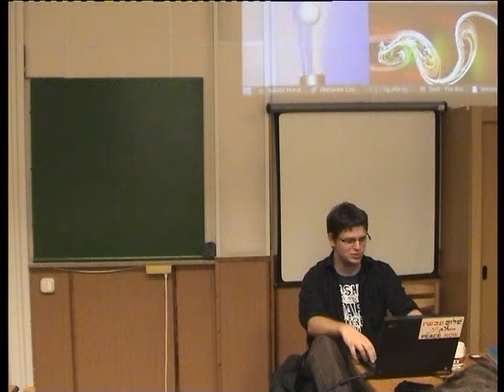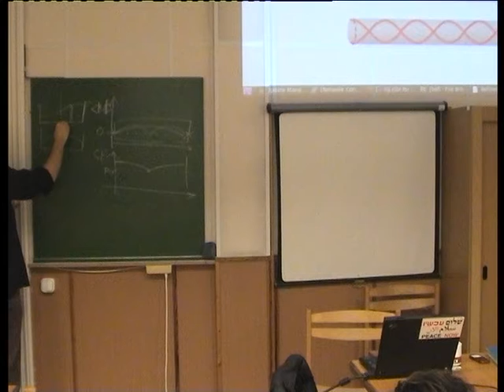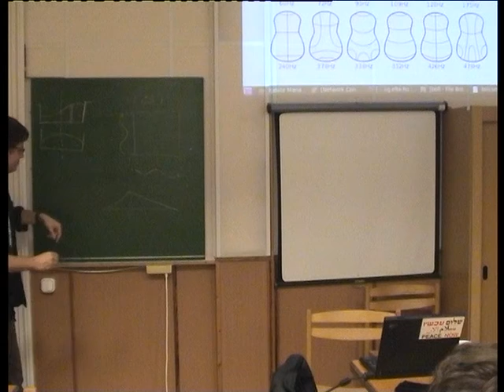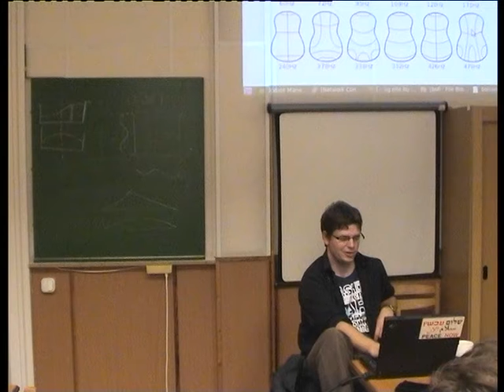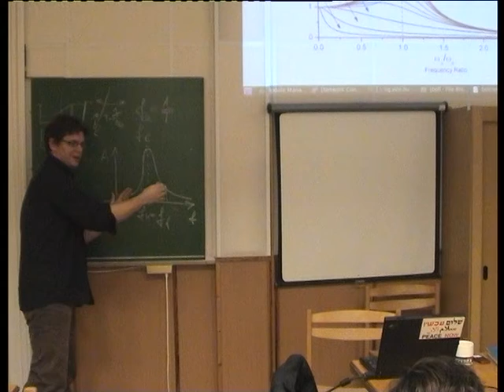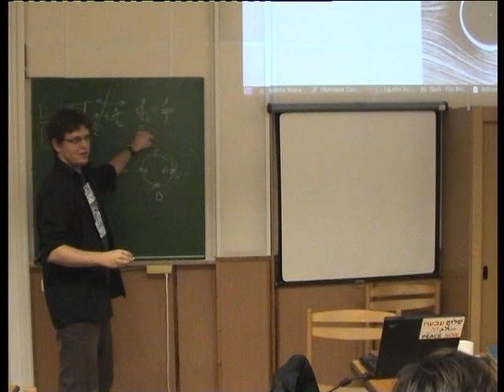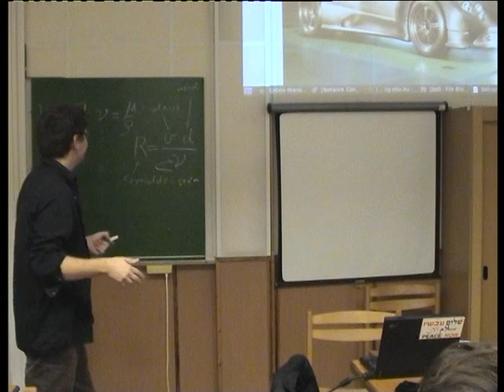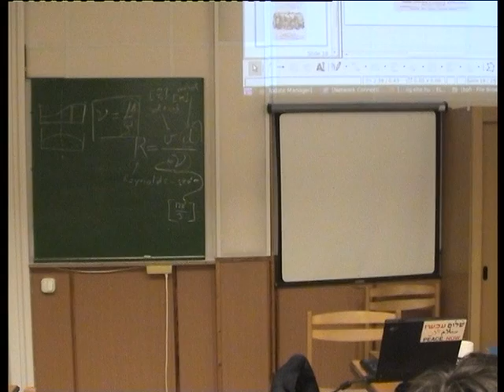III: Rezonanciajelenségek és egy kis áramlástan